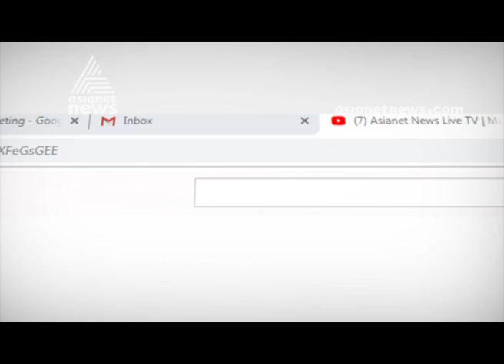Vanchipattu and padayani classes for children in Pathanamthitta